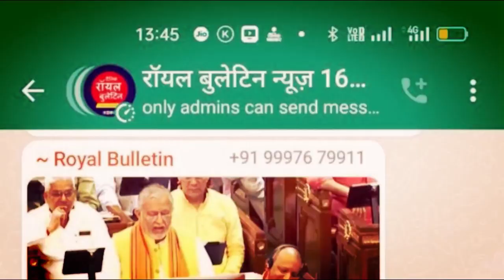भारत की सैन्य ताकत से घबराए शहबाज शरीफ, यूएन में लगाई गुहार